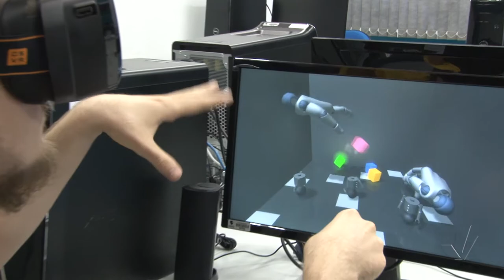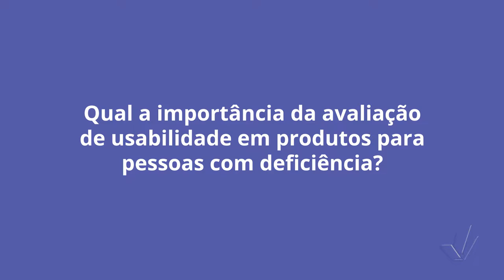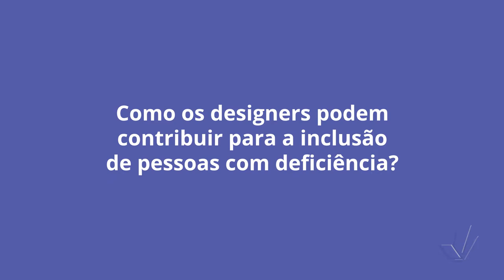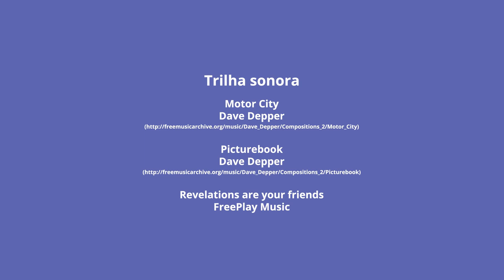LABIE: avaliações de usabilidade e acessibilidade